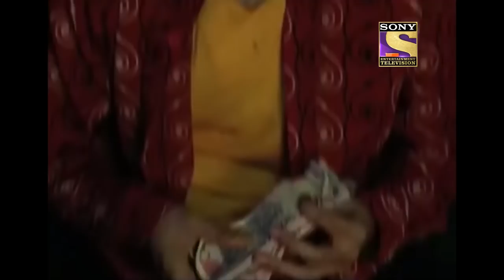CID – 2 in 1 | सी आई डी | Team CID की Investigation में आया एक विघ्न!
A woman gets out of her house and collides with a security guard. She gets panicked while hiding a gun in her purse. The same day her body is recovered from a hotel room and CID is called on the spot and starts investigating. After some inspection CID comes to know that she was visited by three girls. They start inspecting the three girls and find a bullet shell in the same room. Watch the episode to know more.

Show Name: CID
Episode No: 566
Star Cast: Shivaji Satam, Dayanand Shetty, Aditya Srivastava
Produced By: B.P. Singh